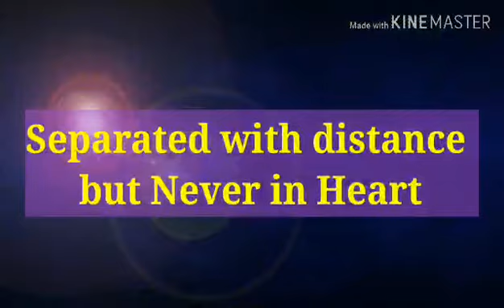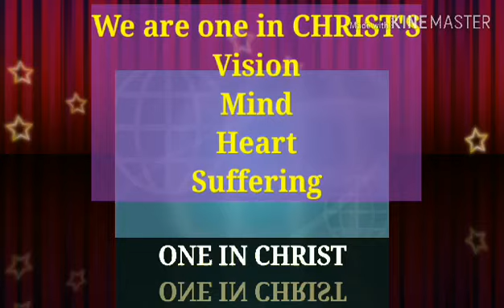Nothing Can Separate us from the Love of CHRIST